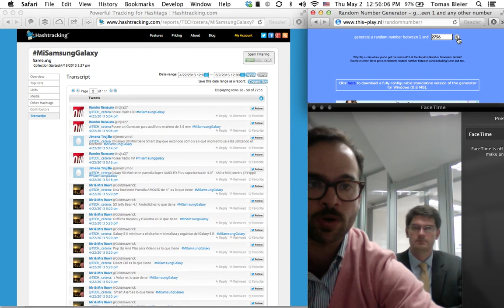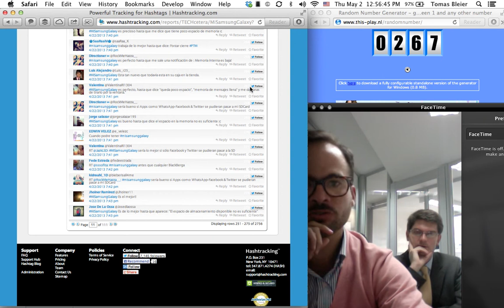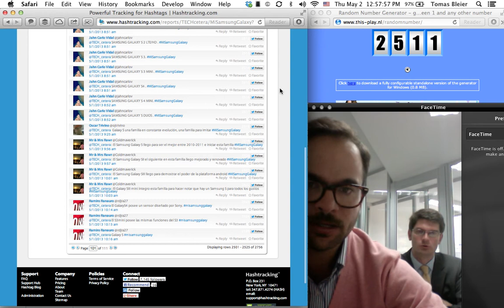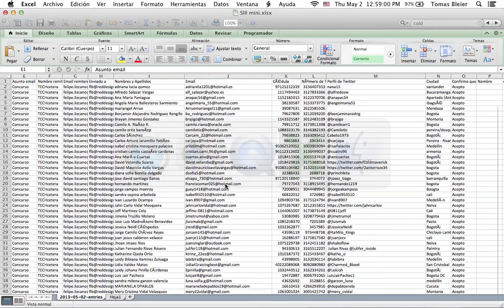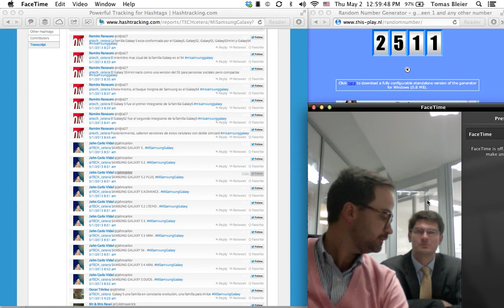Sorteo Samsung Galaxy SIII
+ de 2700 tweets participando por un Samsung Galaxy SIII, y por fin llegó la hora de revelar al ganador! No pestañee, suba el volumen y quédese muy atento...